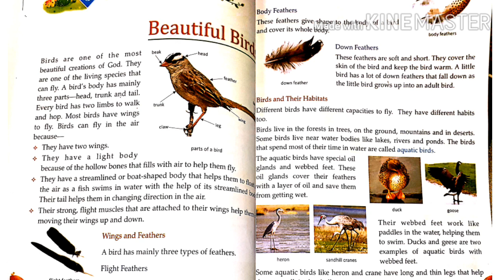Beautiful Birds Class-3rd EVS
About Beautiful Birds,why the birds can fly,wings and feathers types,flight feathers, body feathers and down feathers, about birds and their habitats are explained
part2